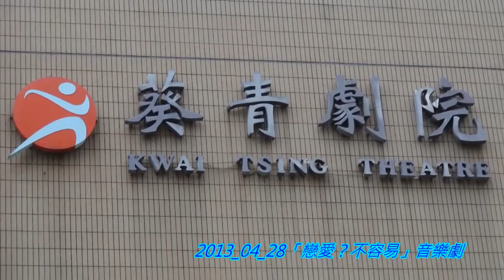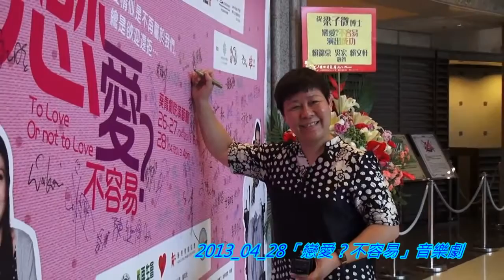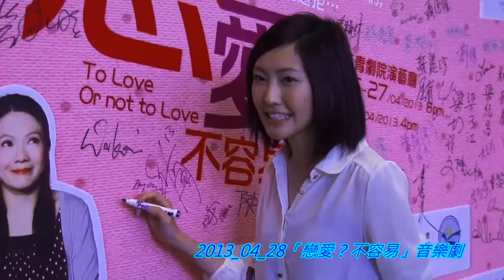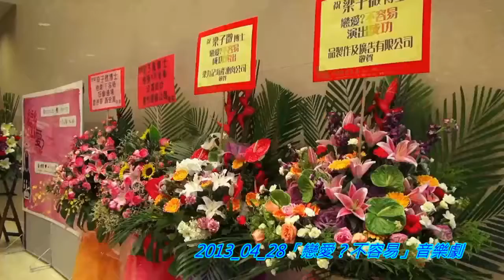路向－2013 04 28 「戀愛？不容易」音樂劇劇場花絮